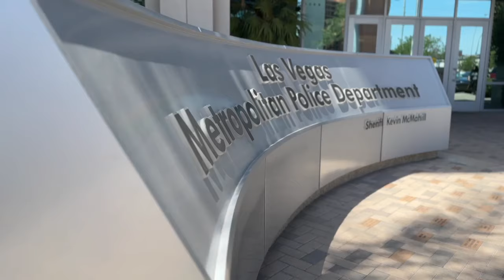AirTag helps Las Vegas man find his stolen car and pursue suspect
One local man and former Marine said he got his money's worth in the $25 AirTag because it helped him track down his stolen car, and it was all caught on the car's video camera.